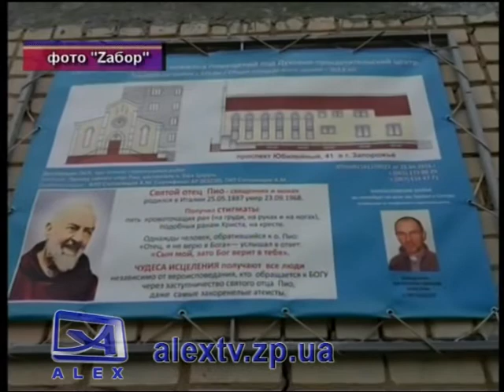Новый храм в Запорожье